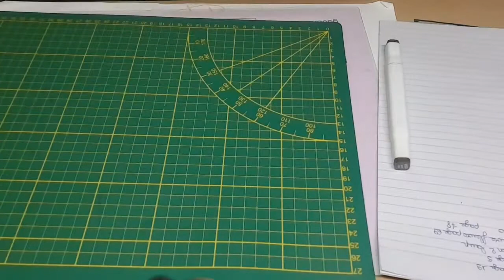Duo 100 nouveau coloriage mystère avec Laure #2